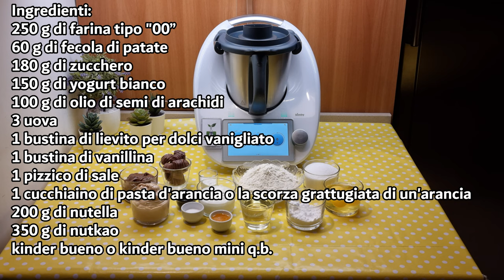Torta golosa kinder bueno per bimby TM6 TM5 TM31 TM21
Ingredienti:
250 g di farina tipo "00”
60 g di fecola di patate
180 g di zucchero
150 g di yogurt bianco
100 g di olio di semi di arachidi
3 uova
1 bustina di lievito per dolci vanigliato
1 bustina di vanillina
1 pizzico di sale
1 cucchiaino di pasta d'arancia o la scorza grattugiata di un'arancia
200 g di nutella
350 g di nutkao
kinder bueno o kinder bueno mini q.b.

English
ingredients
250 g of type "00" flour
60 g of potato starch
180 g of sugar
150 g of plain yogurt
100 g of peanut seed oil
3 eggs
1 packet of vanilla-flavored baking powder
1 packet of vanilla sugar
1 teaspoon of orange paste or grated zest of one orange
200 g of Nutella
350 g of Nutkao
Kinder Bueno or Kinder Bueno Mini as needed

Español
ingredientes
250 g de harina tipo "00"
60 g de almidón de patata
180 g de azúcar
150 g de yogur blanco
100 g de aceite de semilla de cacahuete
3 huevos
1 sobre de levadura en polvo con sabor a vainilla
1 sobre de azúcar avainillado
1 cucharadita de pasta de naranja o ralladura de naranja
200 g de Nutella
350 g de Nutkao
Kinder Bueno o Kinder Bueno Mini según sea necesario

Deutsch
zutaten
250 g Weizenmehl Type "00"
60 g Kartoffelstärke
180 g Zucker
150 g weißer Joghurt
100 g Erdnussöl
3 Eier
1 Päckchen Vanillebackpulver
1 Päckchen Vanillezucker
Eine Prise Salz
1 Teelöffel Orangenpaste oder geriebene Orangenschale
200 g Nutella
350 g Nutkao
Kinder Bueno oder Kinder Bueno Mini nach Bedarf